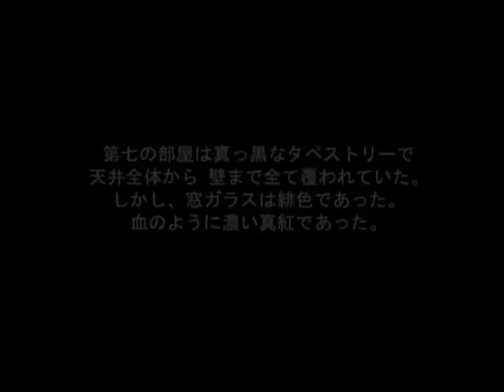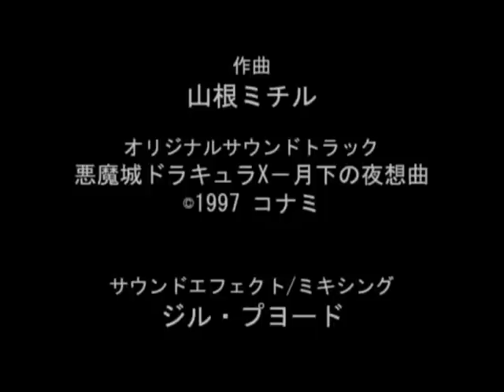赤死病の仮面 (Edgar Allan Poe) Anime by Jean & Tim - JP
The mask of the Red Death, written by Edgar Allan Poe, and adapted in anime by Jean Monset and Tim in 2005.